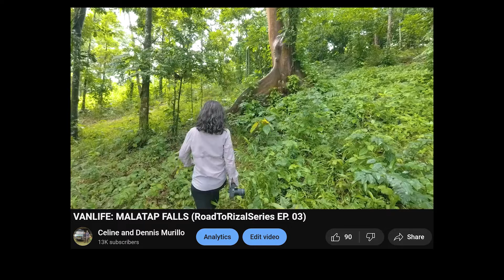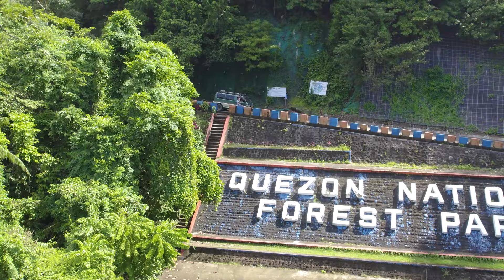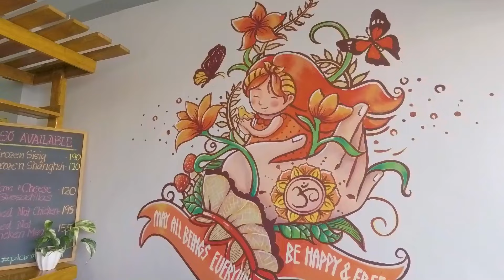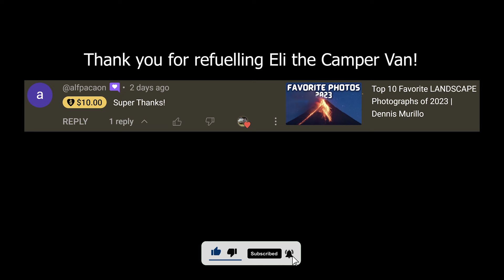VANLIFE: Lalaguna Marshland & Rizal Homecoming